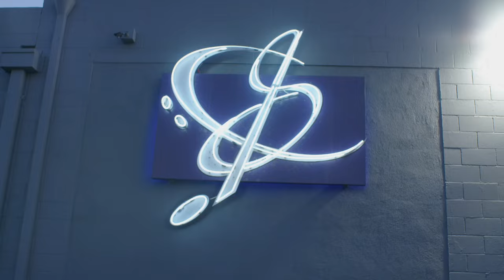WanMor - 2023 GRAMMYs Performance [Official Recap]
WanWor & Stevie Wonder performed The Temptations' "The Way You Do The Things You Do" LIVE at the 2023 GRAMMY Awards!

Stream WanMor's newest single "Mine” on all platforms!